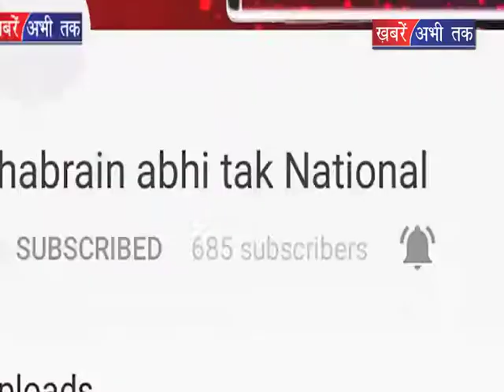खबरें अभी तक पर बालमुकुंद शर्मा का बड़ा बयान || Khabrain Abhi Tak Live